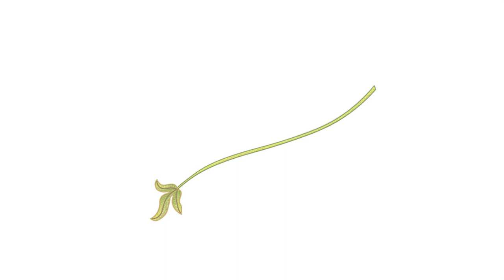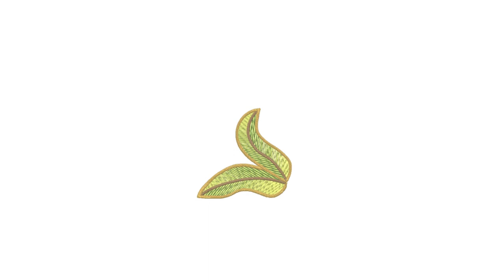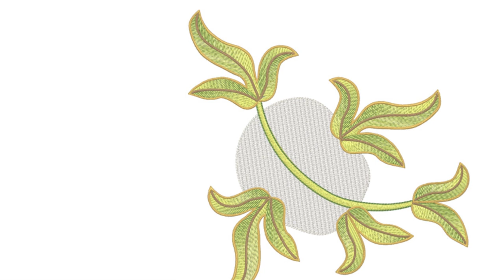Dorothy Margaret - for mixed hoops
Hazel Tunbridge from Graceful Embroidery showcases the designs found in the Dorothy Margaret machine embroideries for mixed hoops. These breathtakingly beautiful embroidery designs can be embroidered on tulle and the layers used to create dimensional mega flowers.

Graceful Embroidery Links:
The Dorothy Margaret designs: